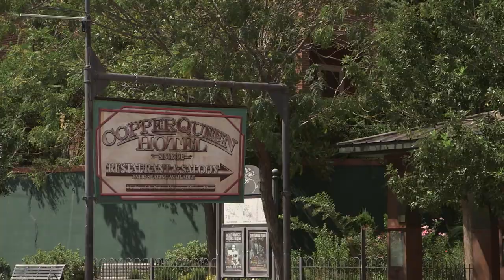A Growing Community - Cochise County, AZ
Cochise County is a diverse area with legendary history and exceptional climate, spans 6200 square miles in the southeast corner of Arizona, bordering New Mexico on the east and the country of Mexico on the south.  The San Pedro River flows through Cochise County from Mexico. It is also the focus of federal water rights litigation. Cochise County relies on partnerships, innovation, and grit to balance